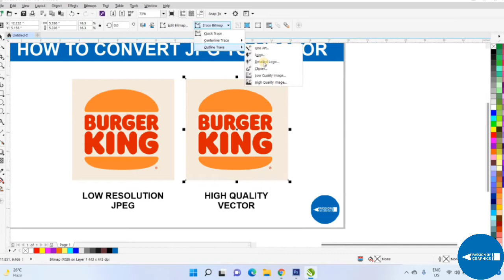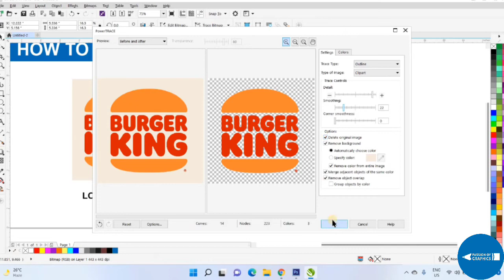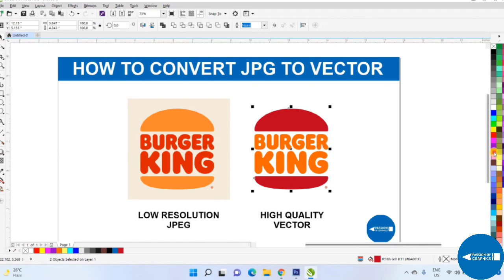Convert JPG into a Vector in CorelDraw | The Fastest Way to Convert JPG to Vector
Is video tutorial me main aapko bataunga kaise kisi bhi jpg file ko vector me badla jata hai.

Queries Solved :-
jpg to vcetor in coreldraw,
how to convert jpg to vector,
low resolution image convert to high resolution,
jpg to vector,
convert jpg to vector,
convert jpg file to vector in coreldraw,
raster to vector,
pixel to vector,
jpg ko vector me kaise badle,
how to convert jpg to vector in coreldraw,
bas ek click me jpg image ko vector me badle,
jpg file ko vector me badle,
coreldraw tutorial,